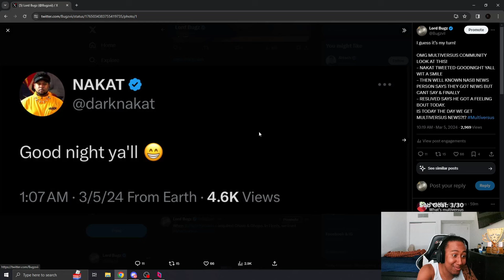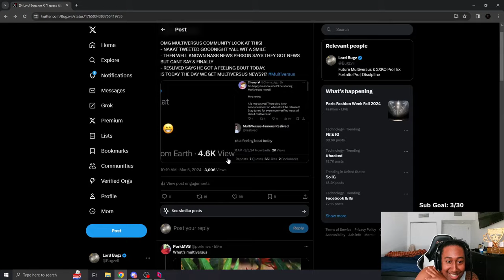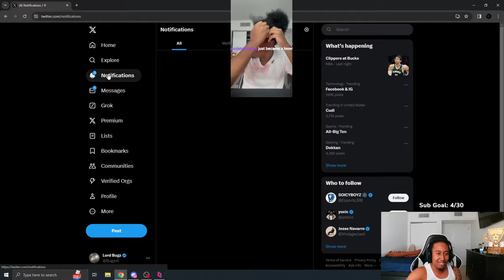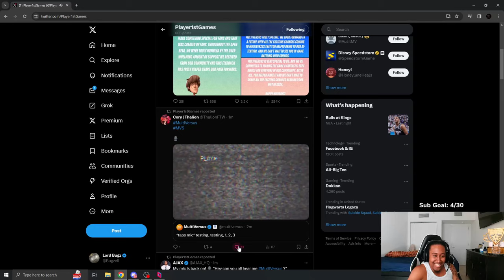Multiversus Just Tweeted | LIVE REACTION W/ CHAT